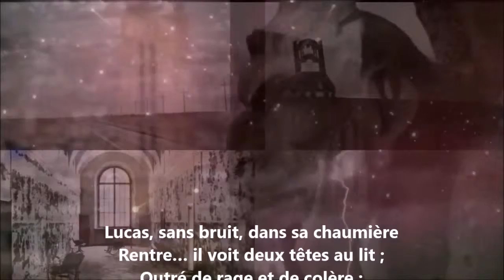Lucas - Jean Claude Léonard Poisle Desgranges lu par Yvon Jean